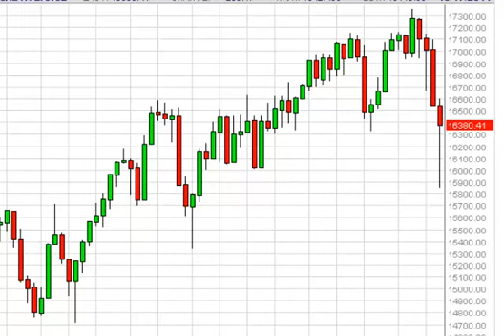Dow Jones 30 Week Forecast for the week of October 20, 2014, Technical Analysis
- October 20, 2014 index weekly technical analysis for the Dow Jones 30 INDEX. Find more information about Forex and Commodities News Technical Analysis Fundamental Analysis and Brokers on FX Empire